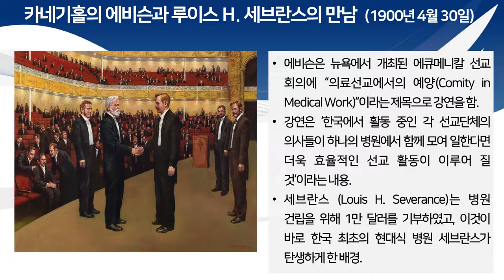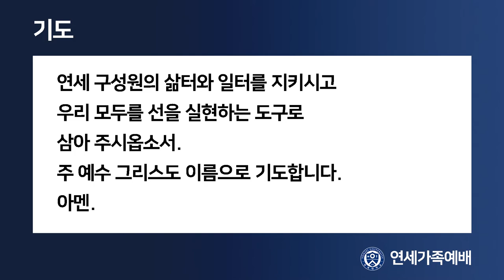[연세가족예배]연세를 위해 헌신한 선교사님들-에비슨(Oliver R. Avison)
[연세를 위해 헌신한 선교사님들] 여덟 번째 시간으로
경계를 허물며 선을 실현한 에비슨(Oliver R. Avison) 선교사님에 대해서 소개하고 정미현 교목의 나눔이 진행됩니다.